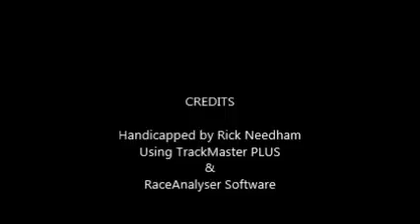Race #2 - Penn National - 1/20/2017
Race #2 - Penn National Race Course - Friday, January 20, 2017 + bonus longshots